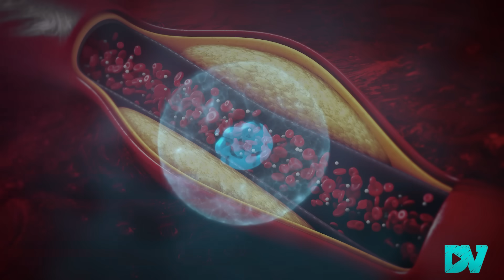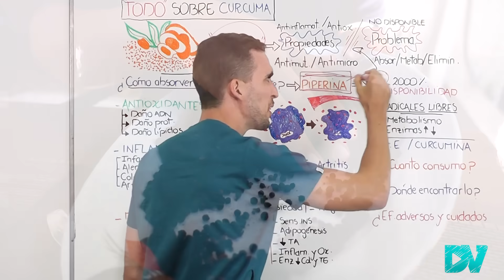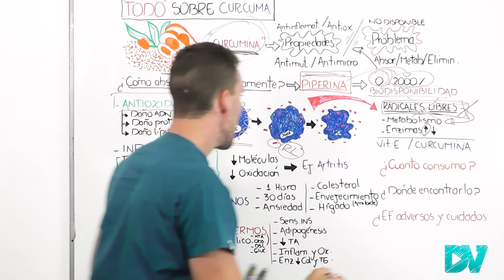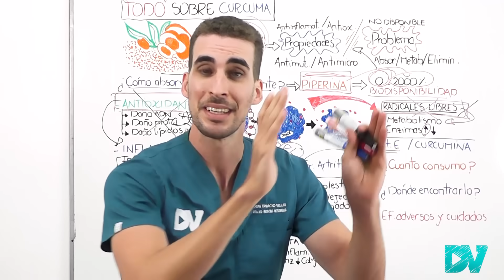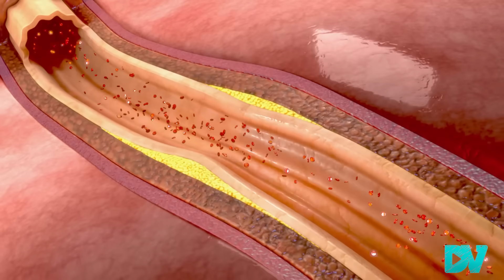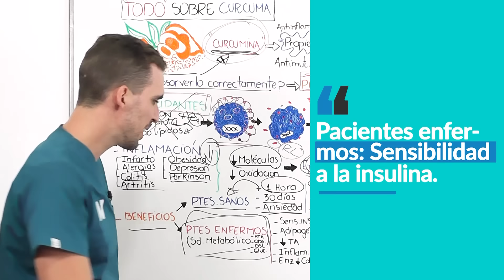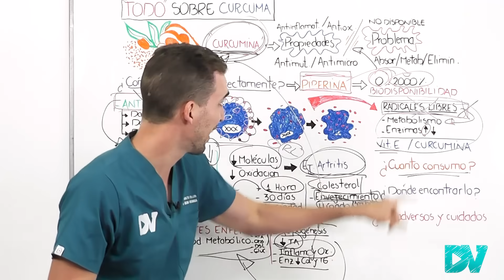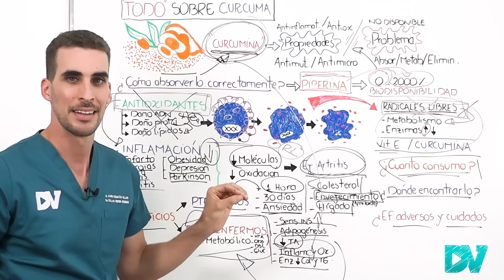CÚRCUMA: ¡Lo MEJOR para AUMENTAR sus EFECTOS! | CÓMO USAR CÚRCUMA y MEJORAR TU SALUD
CÚRCUMA: un pariente del JENGIBRE con impresionantes propiedades antiinflamatorias, antioxidantes, anticancerígenas, antimicrobianas.

Este super alimento de origen natural posee una enorme cantidad de evidencia científica sobre sus usos para la salud del cuerpo humano y te los contamos aquí.

Ayuda a la artritis, y el dolor articular, reduce la inflamación crónica, mejora la salud de la piel, mejora la función cerebral, mejora las alergias y el asma y la hipertensión.

¿Pero que es la cúrcuma?
¿Dónde podes consumir cúrcuma?
¿Qué dice la OMS, FDA, UE sobre las cantidades que resultan seguras y como podes incluir a la cúrcuma en tu dieta?
¿Tiene efectos secundarios?
¿Cuales son los peligros de consumirla? ¿Como evitar efectos adversos?

Te contamos todo eso y mucho mas basado en datos científicos de fuentes oficiales.

CAPITULOS:
00:00 Beneficios, Propiedades y Problemas de la cúrcuma
01:24 Curcumina: Así debes comer la cúrcuma para obtener sus super beneficios
03:10 Evita la destrucción de tus células (Curcumina y Vitamina E): el peligro de los Radicales libres
06:11 Lo mejor para la inflamación de tu cuerpo: Disminuí el dolor y la inflamación
08:18 Beneficios: Esto pasa 1 hora y 30 dias después de consumir cúrcuma
09:44 Mejora tu colesterol malo, el envejecimiento cerebral y limpia tu hígado con cúrcuma
11:48 Esto le ocurre a los obesos, diabéticos e hipertensos que toman cúrcuma a diario
14:42 Como debo consumir cúrcuma y cuanto por dia?
16:48 ¡Efectos adversos y Cuidados!

DrVeller obtiene información confiable de sitios de información serios, luego lee, resume y revisa la bibliografía, para este video utilizamos estos estudios/reportes: